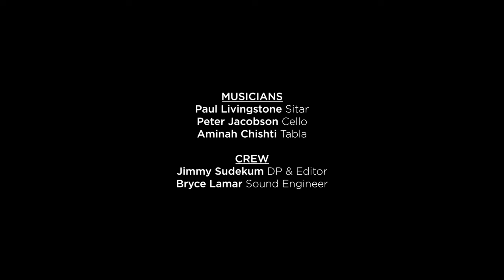Sangam | Interplay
A new formation of Sangam with our dear sister Aminah rockin' out on tabla! We filmed this outside the RagaJazz Studio in Altadena.

Sangam:
Paul Livingstone - sitar
Peter Jacobson -  cello
Aminah Chishti - tabla.

Production by:
Jimmy Sudekum - DP
Bryce Lamar - audio